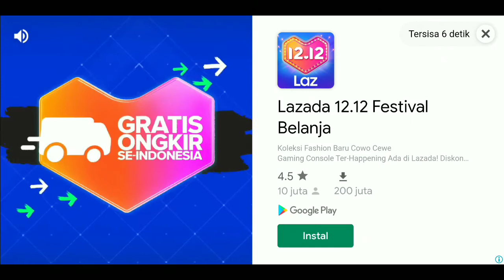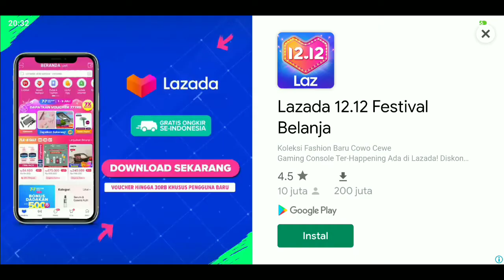[PART 1] LUCKY DRAW GRATIS SKIN DARI MOONTON (MOBILE LEGEND BANG-BANG) !!